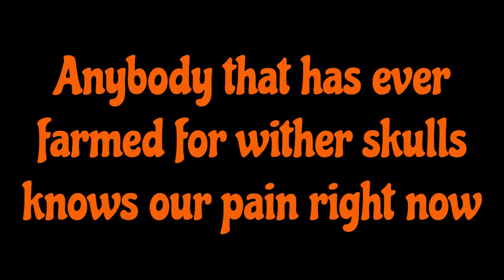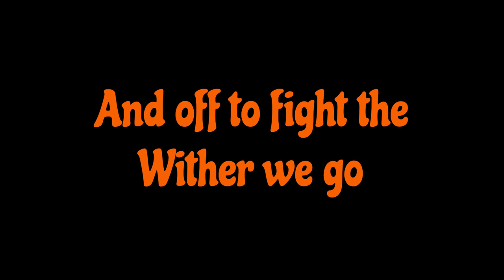Let's Play | Nether, Wither, Beacon | Ep16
In Ep16 we take on the wither. We have been scared to do this, but like @Raging.Squirrel /Persephone stated, if we knew it was this easy, we would have done it ages ago! Hope you enjoy this video :)